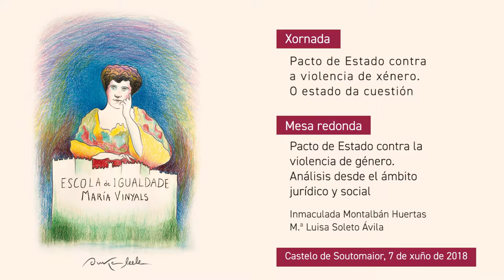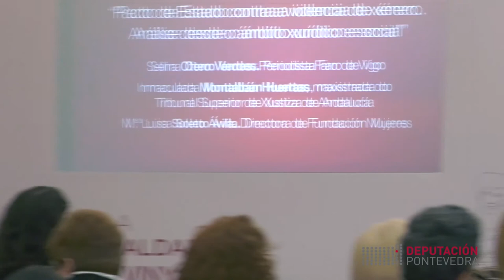“Pacto de Estado contra a violencia de xénero. Análise desde o ámbito xurídico e social”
Conferencia impartida por Inmaculada Montalbán Hortas, maxistrada do Tribunal Superior de Xustiza de Andalucía e Marisa Soleto Ávila, directora da Fundación Mulleres e especialista en políticas públicas de igualdade de oportunidades, na que destacaron a necesidade de introducir a formación de xénero dentro da carreira xudicial e a necesidade de impulsar políticas para a prevención e intervención no ámbito da violencia contra as mulleres.